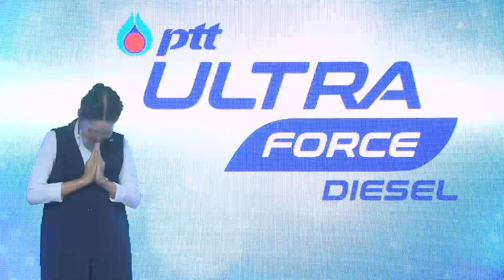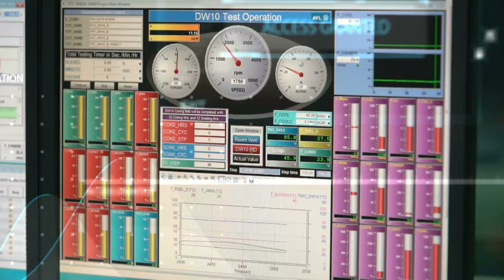ปตท. เปิดตัวน้ำมันสูตรใหม่ PTT UltraForce Diesel - รายการโลกรถยนต์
รายการโลกรถยนต์ ช่วง FORMULA INFOCUS
***ออกอากาศวันเสาร์ที่ 3 กุมภาพันธ์ 2561***

ดำเนินรายการโดย ขนิษฐา ทองชุ่ม

บริษัท ปตท. จำกัด (มหาชน) เปิดตัวผลิตภัณฑ์น้ำมันเชื้อเพลิงสูตรใหม่ PTT UltraForce Diesel เป็นการพัฒนาผลิตภัณฑ์น้ำมันเชื้อเพลิงกลุ่มดีเซลของ ปตท. ทั้งน้ำมันดีเซล และน้ำมันดีเซล พรีเมียม เพื่อให้ผู้บริโภคได้สัมผัสถึง ความแรง อัตราเร่งดี ตอบสนองทันใจ และเครื่องยนต์สะอาดเหมือนใหม่ ได้ที่สถานีบริการน้ำมัน ปตท. ทั่วประเทศ ตั้งแต่วันที่ 1 กุมภาพันธ์ 2561 เป็นต้นไป